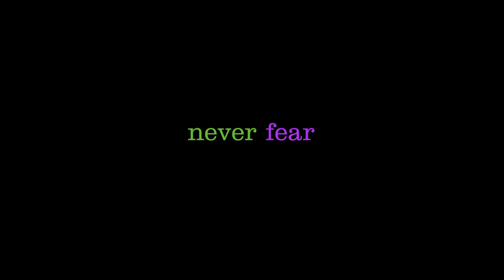4 Holiday Movies to Watch With Your Child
Create Magical Moments: 4 Holiday Movies to Watch with Your Child

Embark on a cinematic journey with your little ones! Our curated list brings together the best in family entertainment, featuring a mix of timeless classics and delightful hidden gems. From animated wonders to heartwarming adventures, these movies promise laughter, life lessons, and quality family time. Pop some popcorn, grab a cozy blanket, and get ready for a movie marathon that the whole family will love!

Your story could be the encouragement someone else needs!